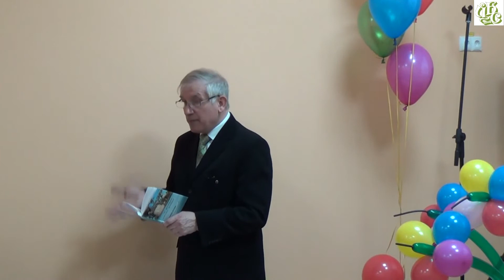Выступление детского писателя Владимира Савинова на открытии Недели детской книги-2014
Открытие НДК-2014 24 марта 2014 года. Как это было

"Поэт и инженер" Владимир Савинов начал встречу с того, что рассказал ребятам о том, что иногда подписывает свои книги дедушка Володя и очень любит детей. А писать для детей он начал, когда у него появились внуки Саша и Юля.

Писатель показал ребятам свои книги «На Псковщине черемуха вскипела» (в которой есть глава для детей), «День рождения» и «Книжка из музыкалки». Также он раскрыл секрет рождения этой книги, в которой собраны рисунки детей, которые учились в музыкальной школе, а затем написаны стихи к этим рисункам. Владимир Борисович беседовал с детьми и читал свои стихотворения из книги «День рождения», особенно ребятам понравились стихи-загадки по типу "доскажи словечко".